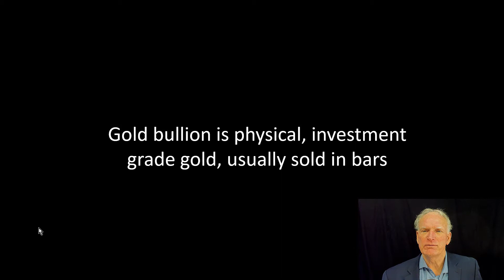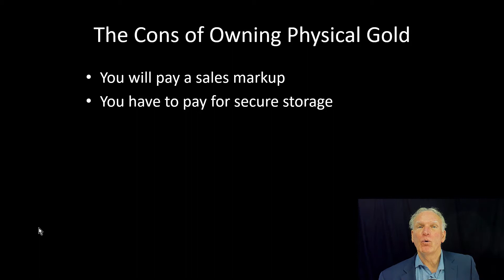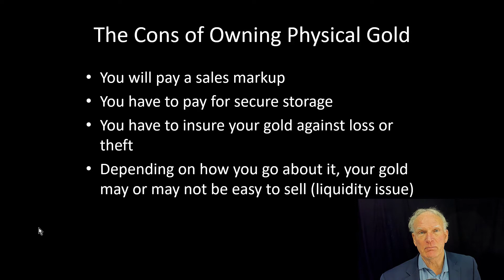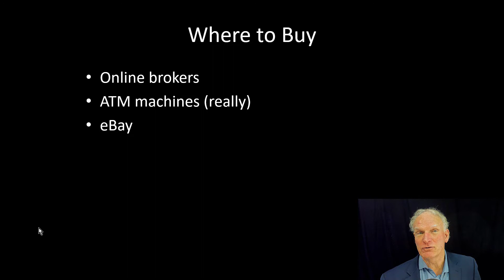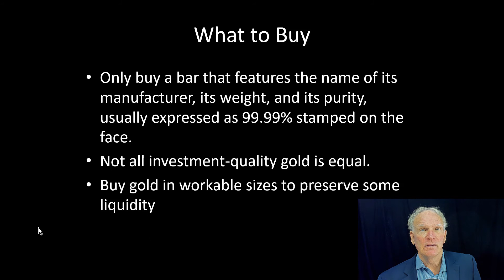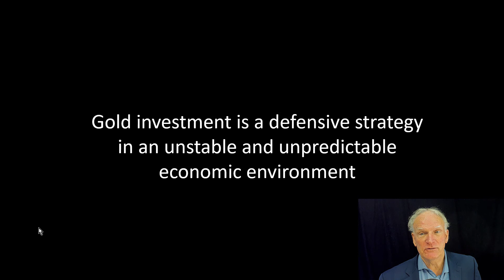Gold Investment Investing in Gold Bullion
This video explains the basics of gold investment in gold bullion.